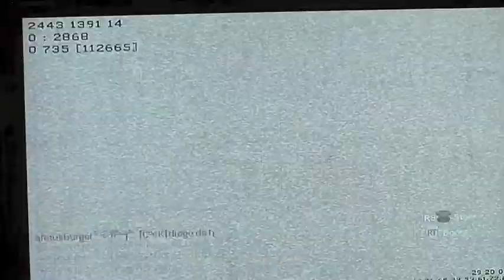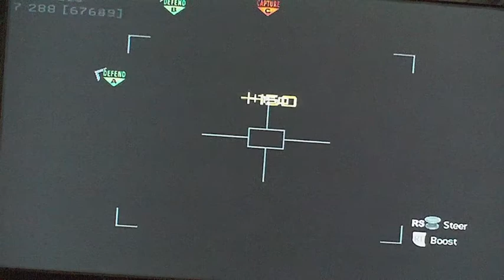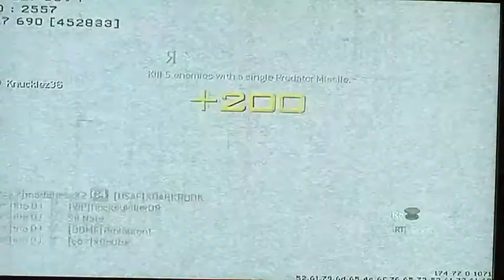CoD Modern Warfare 2 Montage :: Tito DJ ur l337